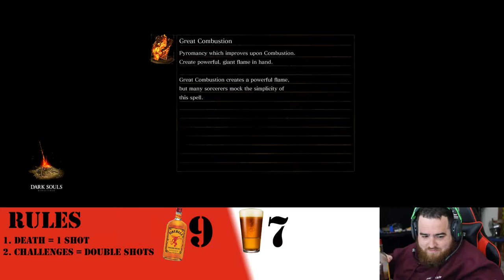Drunk Souls - Part 1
The only drinking game for Dark Souls.
Special guests Gammon & Pauliwogz